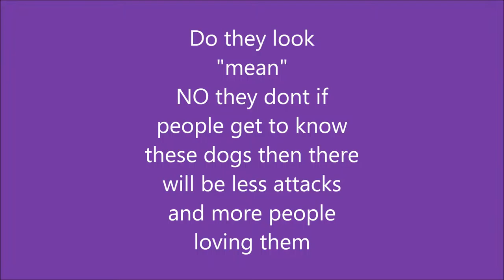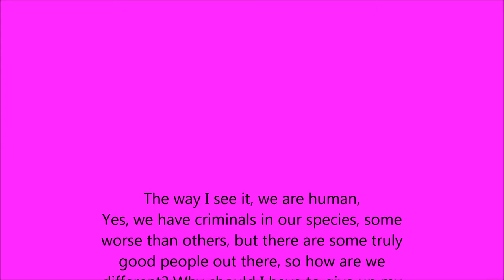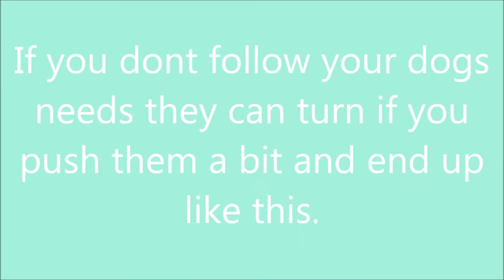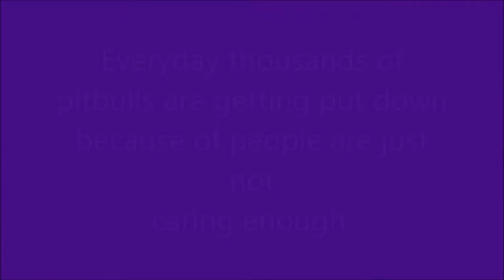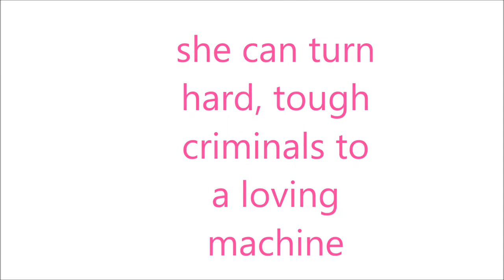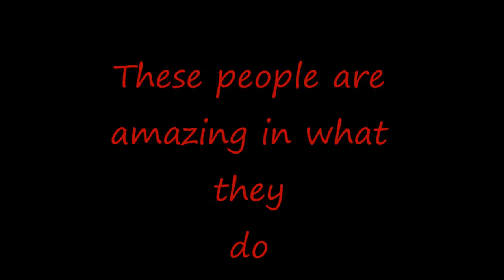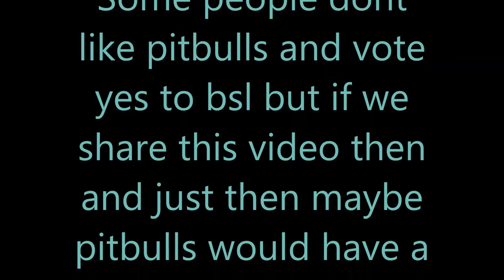pitbull love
my love for pitbulls go on for ever but when i hear someone say that they are ugly or they just dont like them i do get a bit mad. yes they have attacked people/children but if you think about it they have been bred, their ears have been cropped, then fought and we banned them. The sad truth is that in the US they let poeple keep tigers,lions and other wild animals but yet they banned pitbulls. In this video i have put everything about pitbull, that you should know good and bad. When I see a pitbull i think to myself about all the stuff said about them and sometimes its not true. All the pitbull pictures you see in this video are not mine. BSL is bad and i will NEVER vote yes to it and if you do then you should be ashamed, yes there are pitbulls out there that are not fit for the world but there are people out there aswell that are not fit for the world, but others do have a good future and do good.